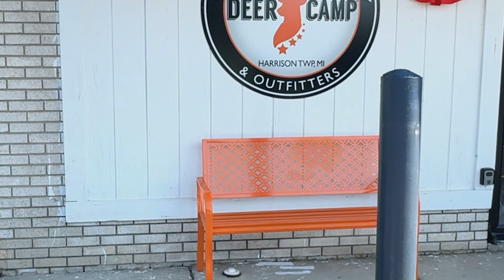Deer Camp Coffee Harrison Township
Deer Camp Coffee is expanding in Macomb! The newest location is Harrison Township's first coffee shop!

At Deer Camp its much more than the coffee, with a full service ice cream bar and tons of made in Michigan products Deer Camp Coffee is your one stop shop!

Visit the team and see what makes Deer Camp a fixture in Macomb County!